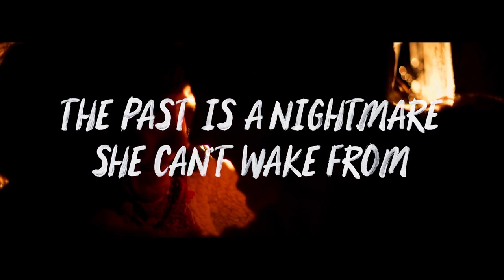Wild Bones - 2022 - Trailer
Fay reconnects with her sister, Alice, as she misremembers the cause of her father's disappearance and allows it to consume her.